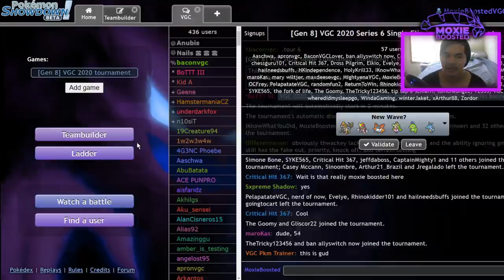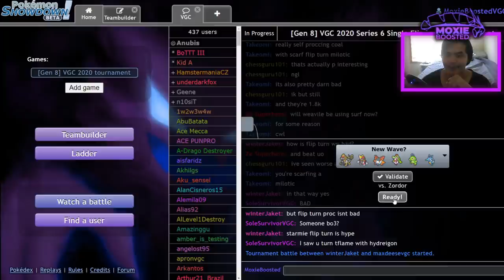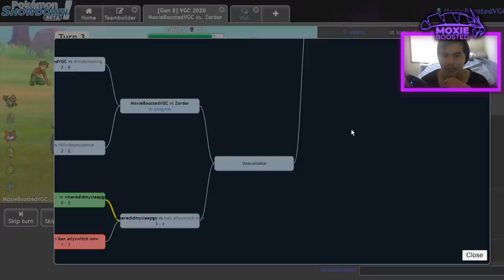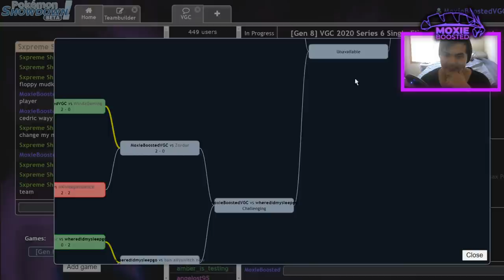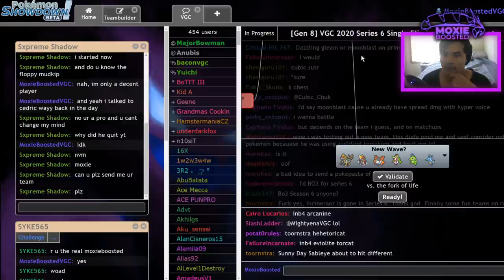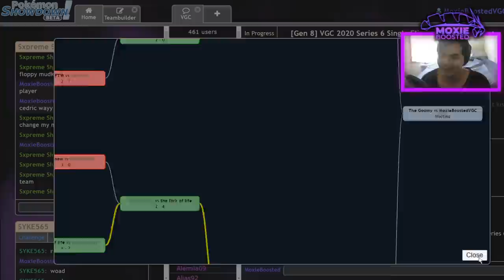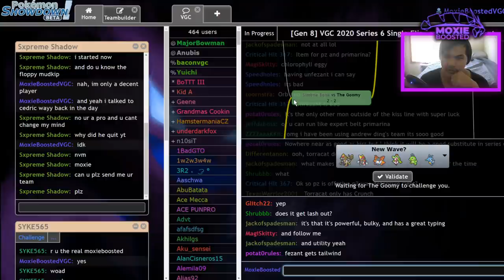I WON a Showdown Tournament with KOMMO-O | Pokemon Sword & Shield VGC 2020 Series 6 Showdown Live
Today we test the waters in series 6 Pokemon Sword and Shield VGC 2020! I try my hand a a kommo-o team and needless to say, it goes VERY well.

3. Send a tip, ask a question
5. Download and install OBS Streamlabs with my